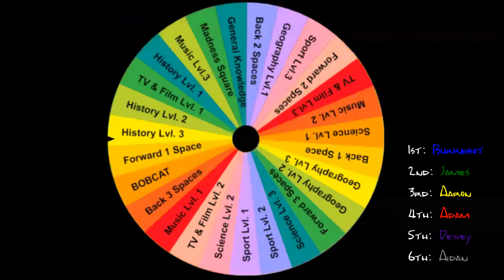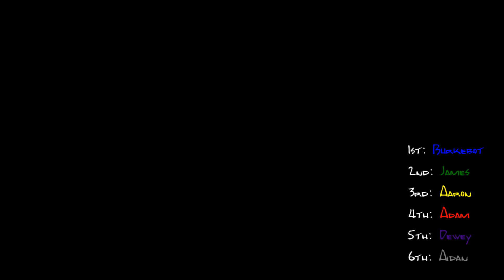Bobcat In A Box 21: Bobcat Pursuit Round 7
Happy Birthday Danny! Because it's time we revisit one of the channel classics as we try out Pendulo's good game in Yesterday. So drink your mercury and start cleaning your crosses as we jump into another round of Bobcat Pursuit for another fabulous prize!

And prizes as always are provided by bobcatinabox.com, so sign up and join in on all the fun.